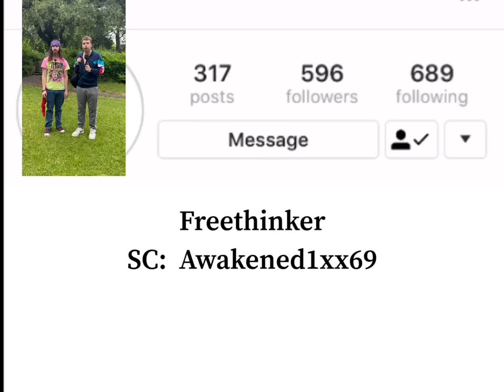cultural observations: hippies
Thanks to Ed Tierney for filming my documentary